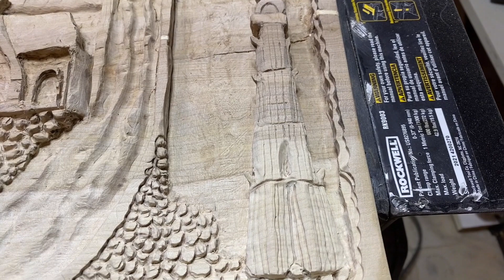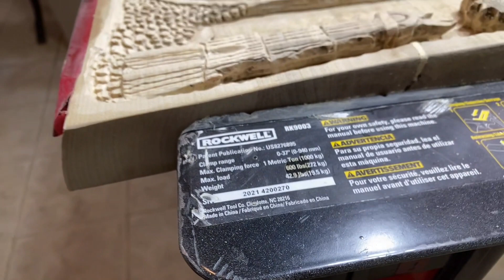FONDCOMBE 10 carving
FONDCOMBE 10
Ce matin j’ai réparé les pièces de bois brisées. J’ai terminé Sylverbarbe. La tour de Sarouman est terminée. Les nuages sont détachés et plus dramatiques. Les montagnes sont formées et ont de la profondeur. La tour de Sauron est presque complète. Il n’y manque qu’une surprise qui vous plaira.
Les textes elfiques me plaisent beaucoup. Il reste une autre surprise pour l’anneau de Frodon… à suivre.

FONDCOMBE 10
This morning I repaired the broken pieces of wood. I finished Sylverbeard. Saruman's tower is completed. The clouds are detached and more dramatic. The mountains are formed and have depth. Sauron's Tower is almost complete. All that's missing is a surprise that you'll like.
I really like the Elvish texts. There’s one more surprise left for Frodo’s ring…to be continued.